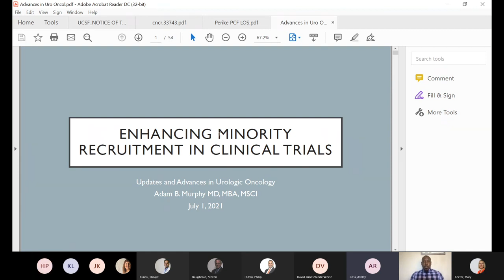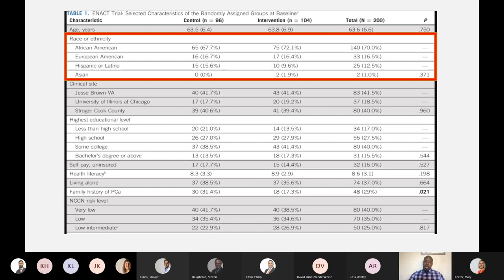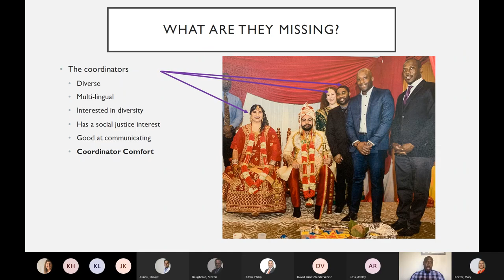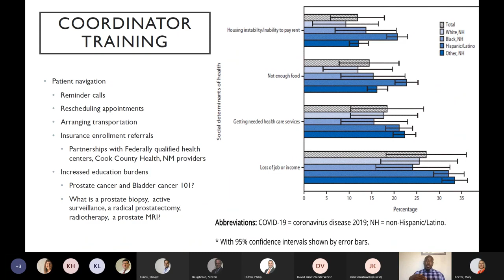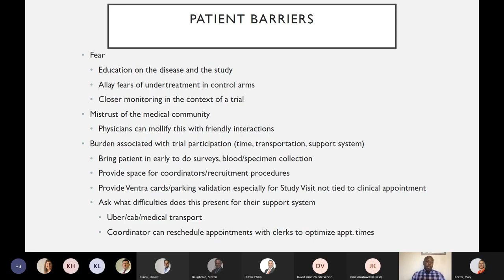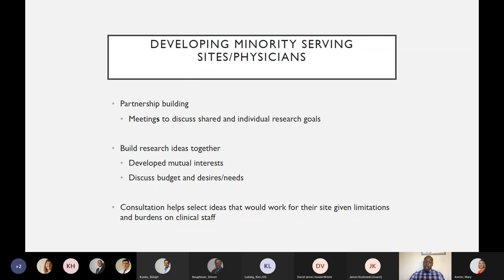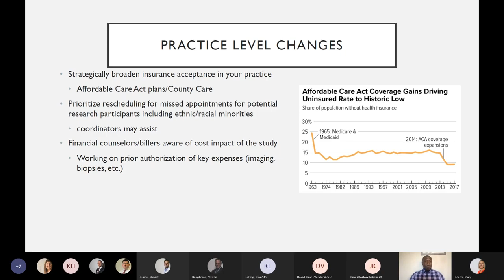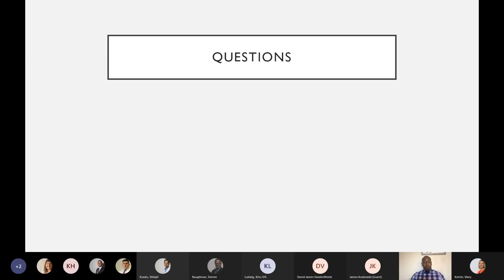Enhancing Minority Recruitment and Participation in Clinical Trials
Adam Murphy, MD, MBS, MSCI, assistant professor of Urology at Northwestern Medicine, reviews factors that may influence minority recruitment and participation in clinical trials and presents strategies for increasing diversity in clinical trials.